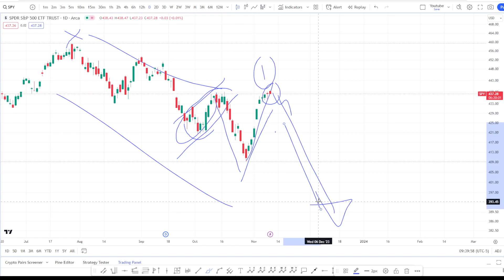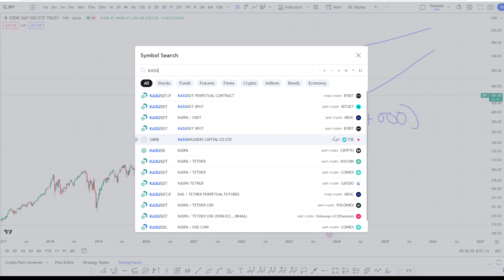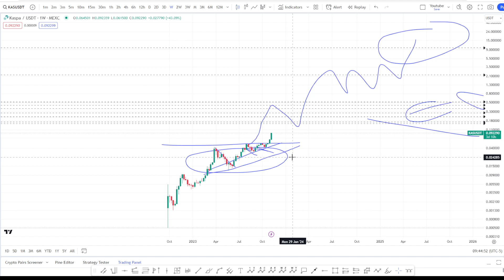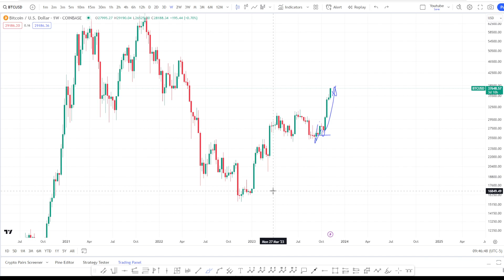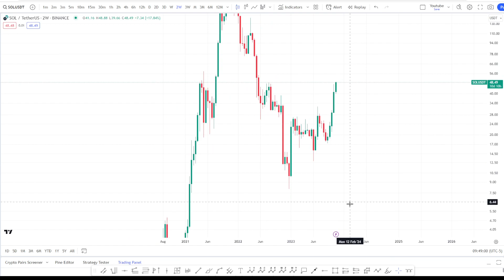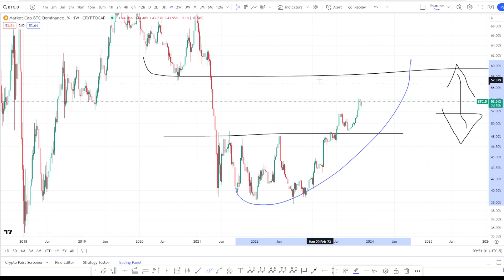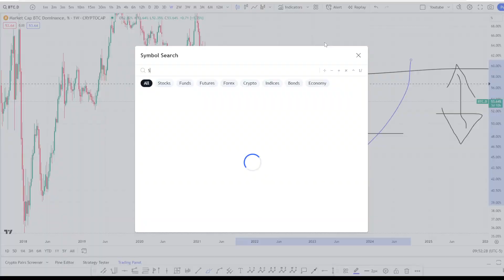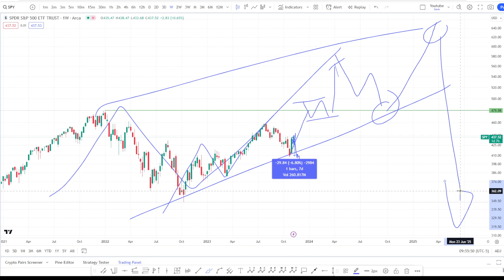BITCOIN AND SPX PRICE TECHNICAL ANALYSIS 9.11.2023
Your Number One YouTube Channel looking at analysis, trading and investing in the Stock Market and wider Asset Classes. Financial Freedom YouTube Channel will help you take your trading and investing to the next level and become Smart Money. We attempt to look at the SP500, Precious Metals, Commodities, and Cryptocurrencies through a technical analysis blend with a good amount of historical and statistical research. Invest In your Future TODAY and move towards FINANCIAL FREEDOM!

FINANCIAL FREEDOM MASTERCLASS AND SECRET FACEBOOK GROUP MULTI ASSET CLASS SERVICE.

👉 FINANCIAL FREEDOM MORTGAGE AMORTISATION COURSE - 50% LIMITED TIME DISCOUNT OFFER FIRST COME FIRST SERVED

OFFICIAL FINANCIAL FREEDOM FACEBOOK PAGE - We have regular Bi-weekly updates on all the major markets including Crypto in the Secret Facebook Group. Watch PROMO video to get an idea of what is covered in the Secret Facebook Group.

👉 CONTACT FINANCIAL FREEDOM - Message me through Facebook Page for any messages and if want to pay with CRYPTO for the Group / Education Courses.